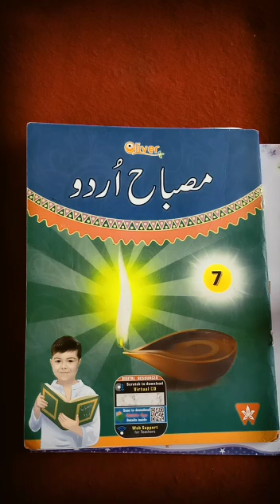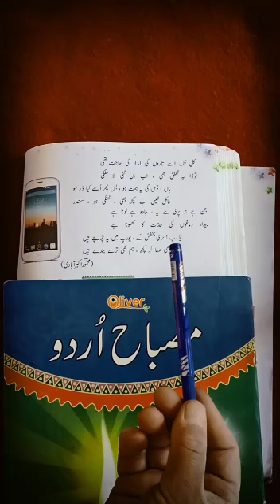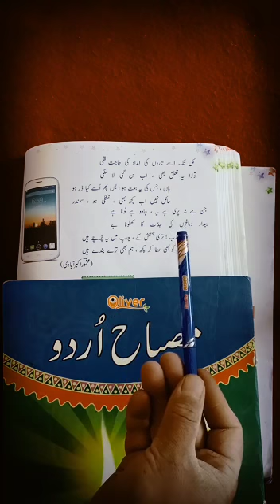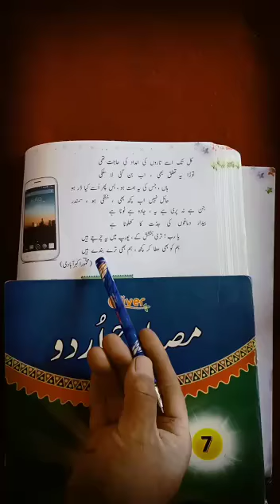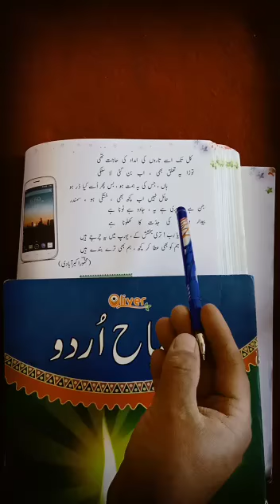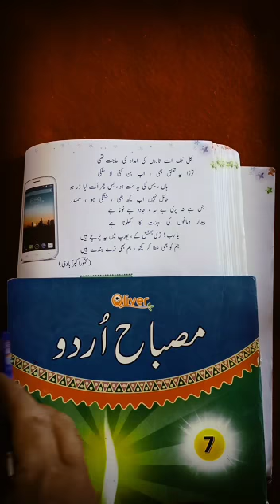Class 7th Urdu ch.no.11 p.41,42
Teacher: Sir Babaei